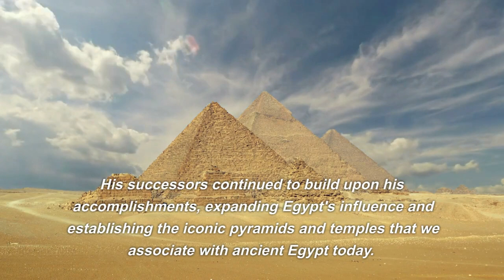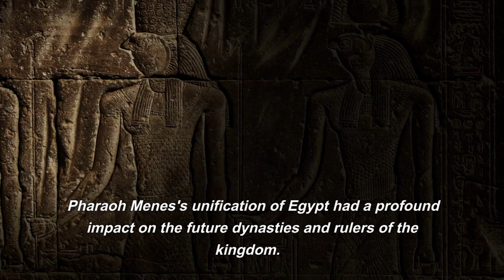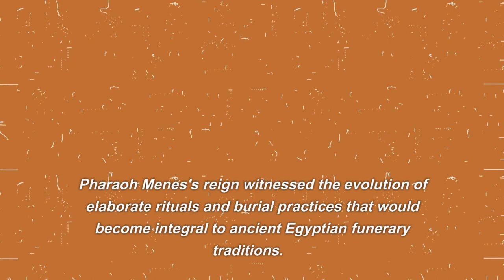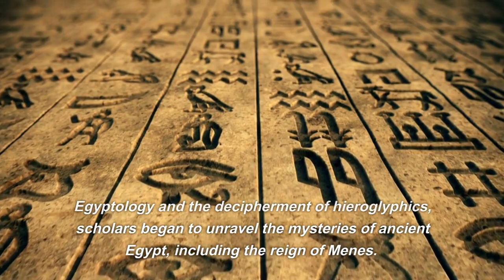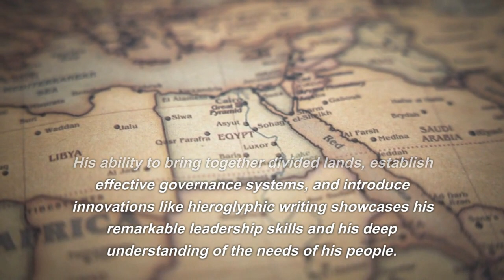Pharaoh Menes: Unraveling the Enigma of Egypt's First Pharaoh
Pharaoh Menes, also known as Narmer or Aha, is believed to have reigned around 3100 BC, marking the dawn of Egypt's historical era. His birthplace and early life remain shrouded in mystery, but his impact on Egyptian history is undeniable.
One of Menes' most significant achievements was the unification of Upper and Lower Egypt. In ancient times, Egypt was divided into two distinct regions: Upper Egypt in the south, and Lower Egypt in the north. Menes accomplished the seemingly impossible by uniting these two lands into a single, powerful kingdom.
The early pharaohs, including Menes, played a crucial role in shaping Egypt's religious beliefs. They were considered divine figures, responsible for maintaining Ma'at, the cosmic order. Menes' reign introduced the concept of kingship being closely tied to religious duty, a notion that persisted throughout Egyptian history.
Menes' reign was a pivotal moment in Egyptian history. His unification of Upper and Lower Egypt laid the foundation for the Old Kingdom period, which witnessed the construction of awe-inspiring pyramids and temples. His contributions to religion and governance shaped Egypt's culture and politics for centuries to come.